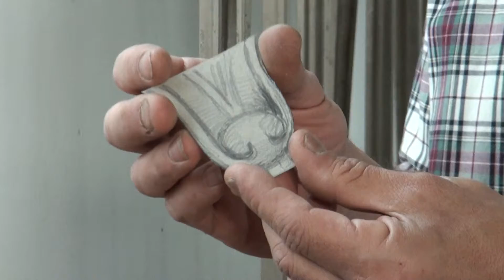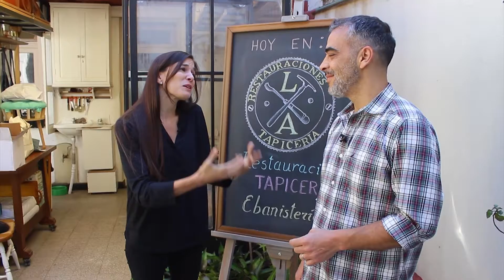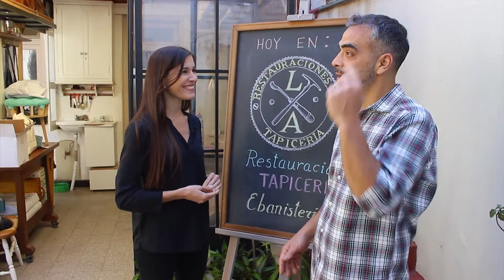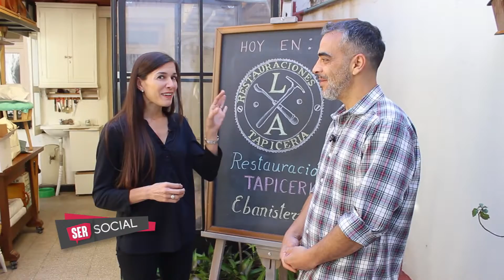SER SOCIAL - ¿Cómo se hacen los retapizados y tallados? - Bloque 2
Visitamos L.A. Restauraciones y Lisandro nos muestra como renovar un sillón para dejarlo impecable!